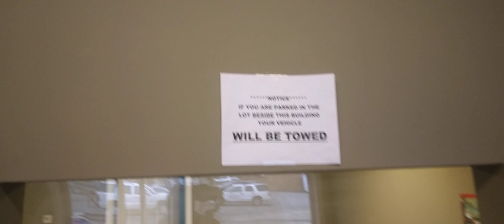1A Robertson County probation